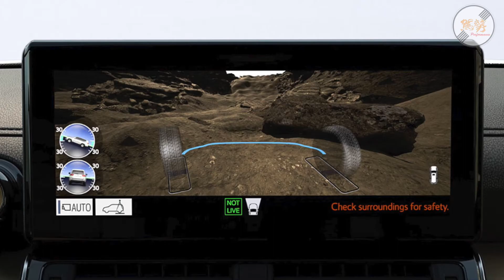一條片盡看全新一代豐田Land Cruiser出世！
豐田Land Cruiser從1951年推出至今，剛好70周年，今天迎來了全新一代J300 Land Cruiser，在這個夏天便全球開賣。從J200於2007年面世，我們足足等了14年才等到全新一代的LC。

今代用上了全新的GA-F底盤，仍是以TNGA平台發展出來的新車架，它能造到重心更低和車重更輕的效果。

這一代放棄了V8引擎，而用上了3.5升的雙渦輪V6汽油引擎和3.3升柴油引擎，都配上了全新的10前速自動波箱。汽油引擎能輸出最大馬力415ps和峰值扭力650Nm。柴油引擎則輸出309ps最大馬力和700Nm的峰值扭力。
如果我可以選當然是選柴油機，因為以一部應付載重和越野的SUV，龐大的扭力輸出更重要。

等等，在官方公布的圖片和短片，我們都看到了還有一款GR Sport出現，就是那用上了黑色鬼面罩，看起來更有運動跑味的一部，可能這才是車迷終極想擁有的夢想級SUV，但官方並無公布有關GR Sport的數據和配置。

新一代的Land Cruiser仍走輕鬆舒服去越野的路線，但並沒有減弱它的全地域越野性能，而且因為使用了電子新科技，特別要提的是它的全新電子動態自動調節的懸掛系統（Electronic Kinetic Dynamic Suspension System）、多地域監視 （Multi-Terrain Monitor）和多地域模式選擇（Multi Terrain Select） 使得挑戰越野變得更容易和全能了。

另外，它還用上了最新的豐田安全感應系統(Toyota Safty Sense)，增強行車的安全。

經過全面更新的J300 Land Cruiser確是值得期待。（行貨來的機會是否像J200般渺無音信？唯有靠水貨？）